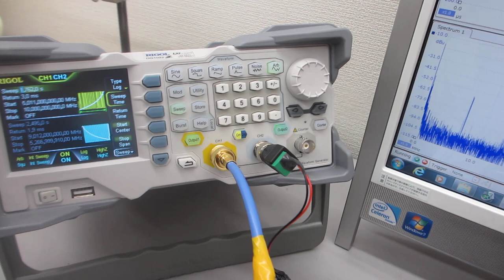共振現象と非線形現象の最適化（超音波システム研究所）